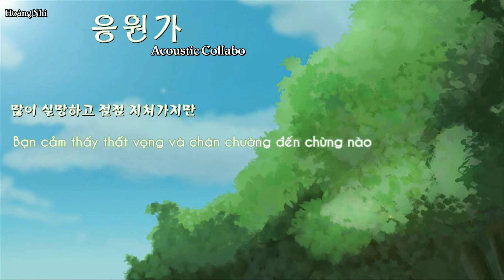[Hangul | Vietsub] | 응원가 - Cheer | Acoustic Collabo